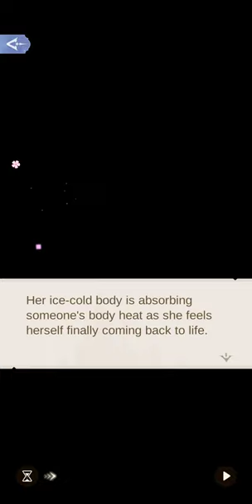1-10 Her Dream|Jade Pillow|Time Princess